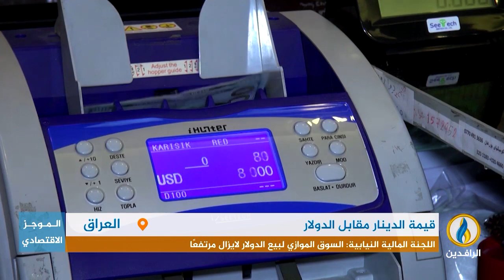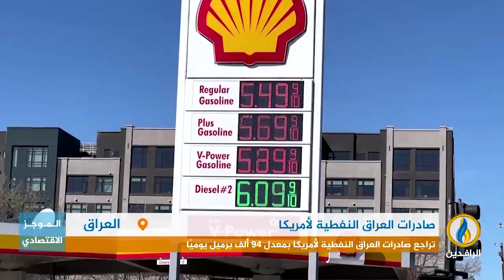أبرز الأخبار الاقتصادية على قناة_الرافدين ليوم الأحد في